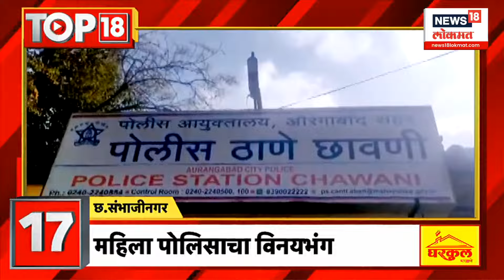Top18 News : अवकाळी पावसाचा आंबा उत्पादकांना फटका, उत्पादनात घट होण्याचा अंदाज | Marathi News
Top18 News : अवकाळी पावसाचा आंबा उत्पादकांना फटका, उत्पादनात घट होण्याचा अंदाज | Marathi News | Maharashtra Politics

Producer & Uploading & SEO - Sanket Golatkar